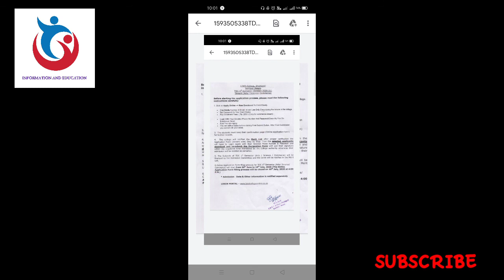LOKD COLLEGE ONLINE FORM FILL UP NOTICE//TDC 1ST YEAR//SESSION2020-2021//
PLEASE MUST WATCH//